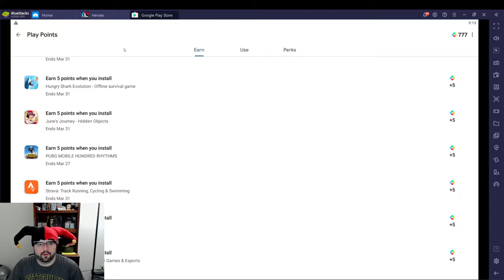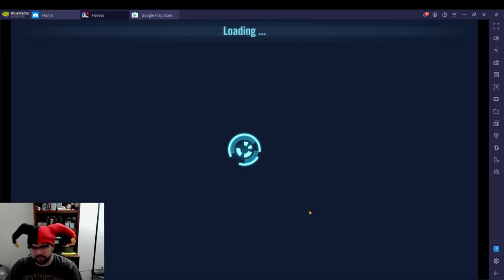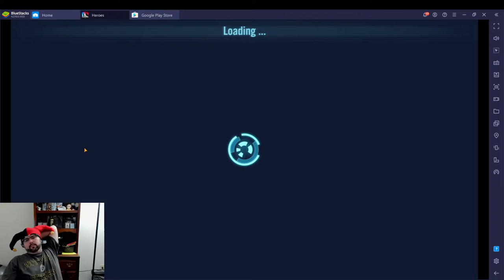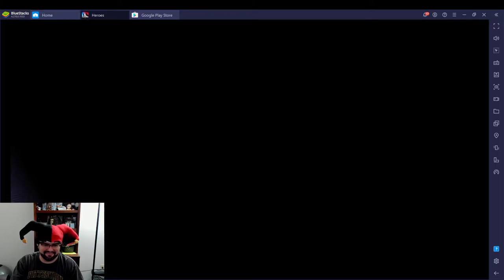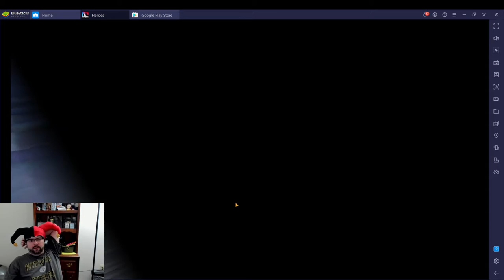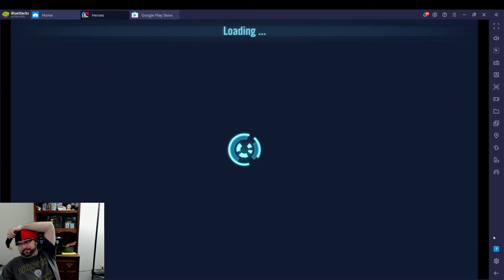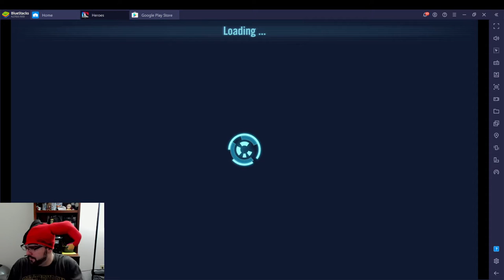S17 3v3 GAC W1R2 || Exar Kun